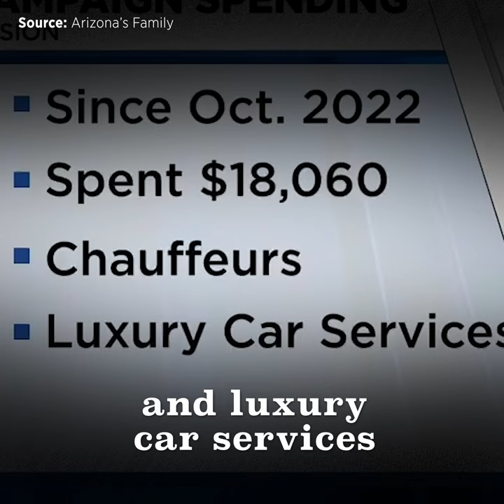Kyrsten Sinema dodges questions about luxury spending